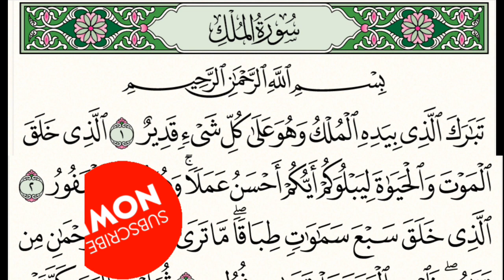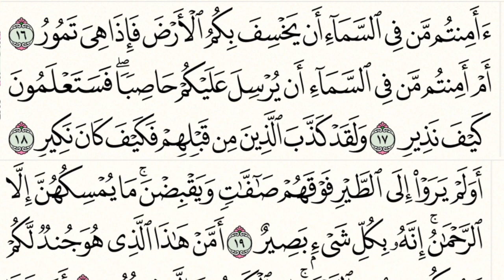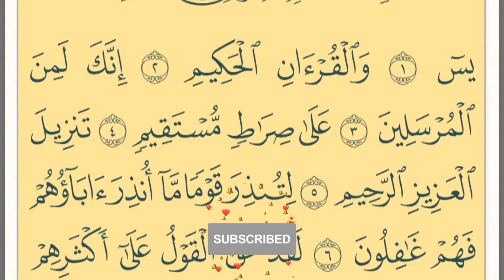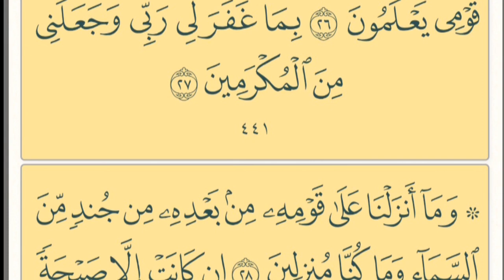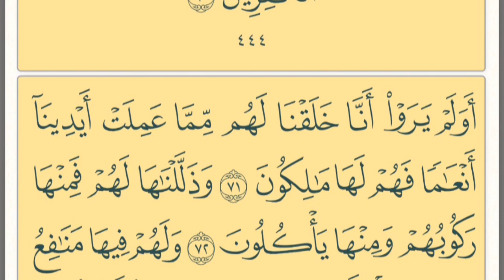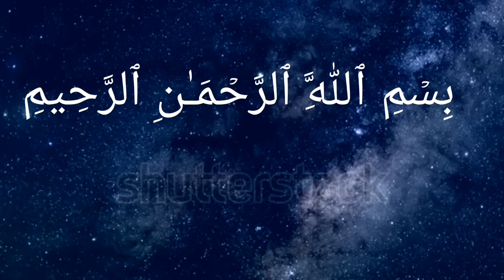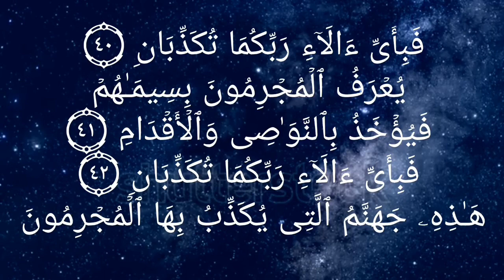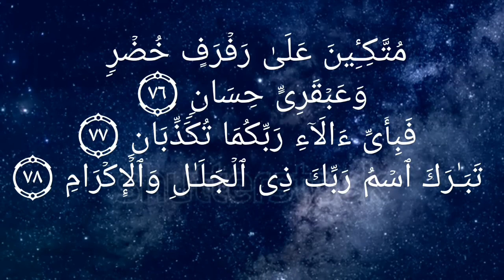Surah Al-Mulk + Surah Yaseen & Surah Rahman || Surah yaseen beautiful recitation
Quran recitation makkah
new quran tilawat
quran

Surah Yaseen + Surah Al-Mulk + Surah Rahman Full || 3 surahs in one || Best tilawat

Surah Yaseen,Surah Al-Mulk & Surah Ar- Rahman full || Soothing tilawat |Best compilation of 3 Surah|

Quranic Surah Tags

Tags for surah Yaseen with surah rahman & almulk

Certainly! Surah Yaseen, Surah Ar-Rahman, and Surah Al-Mulk are three distinct chapters (surahs) in the Quran. Here are some tags associated with each surah:

📍📍⭕️⭕️ your Queries

For Surah Yaseen:

Surah Yaseen
Yaseen
Chapter 36
Heart of the Quran
Qur'an
For Surah Ar-Rahman:

Surah Ar-Rahman
Ar-Rahman
Chapter 55
The Beneficent
Mercy
For Surah Al-Mulk:

Surah Al-Mulk
Al-Mulk
Chapter 67
The Sovereignty
Dominion

For Surah Yaseen:

"Surah Yaseen"
"Yaseen"
"Quran Chapter 36"
For Surah Al-Mulk:

"Surah Al-Mulk"
"Al-Mulk"
"Quran Chapter 67"
For Surah Ar-Rahman:

"Surah Ar-Rahman"
"Ar-Rahman"

al mulk,
surah yasin,
surah ar rahman,
surah,al waqiah,
surah mulk,
quran,
surah yaseen,
quran merdu,
almulk,
surah rahman,
yassen,
surah al rahman,
mulk surah,
surah waqia,
surah waqiah,
surah al waqiah,
tadabbur daily surah al kahfi,
surah mulk tilawat,surah al mulk qirat,rahman surah,
tadabbur daily surah al waqiah,
mulk,
surah waqia surah mulk by al ossi

⭕️⭕️⭕️📍📍 》Important Links

⭕️ for more visit channel please.

thanks 😊